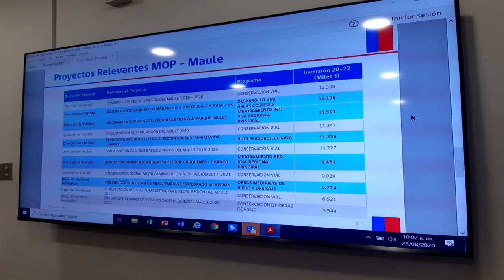Plan “Paso a Paso Chile se Recupera”: de 94 licitaciones solo una corresponde al Maule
Propuestas. Ante tal escenario, la senadora Ximena Rincón y la consejera regional Cristina Bravo, se reunieron con el Ministro de Obras Públicas para plantear su preocupación.